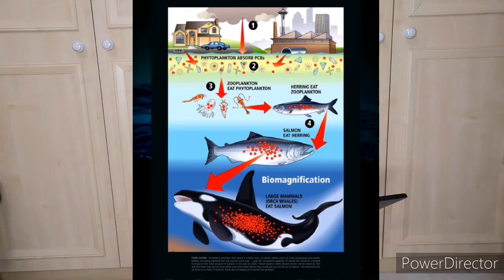Why are orcas attacking boats near Spain! odd killer whale behaviour and a Halloween hair idea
Today I will show you a spooky Halloween hairstyle whilst talking about orcas that are currently attacking boats in the wild! What is going on?

Hair chalks